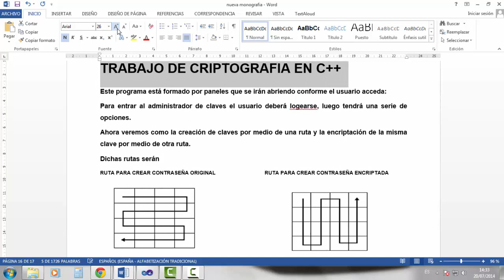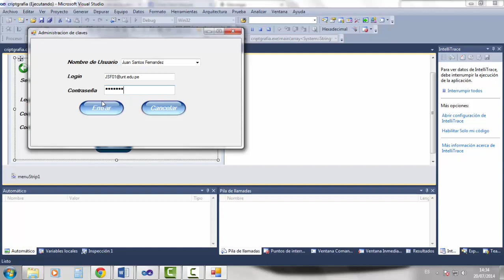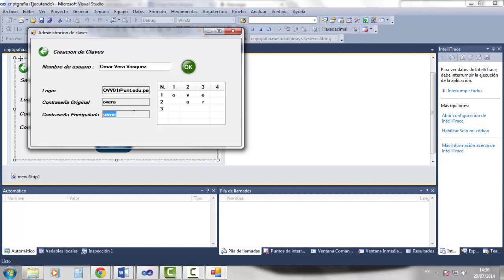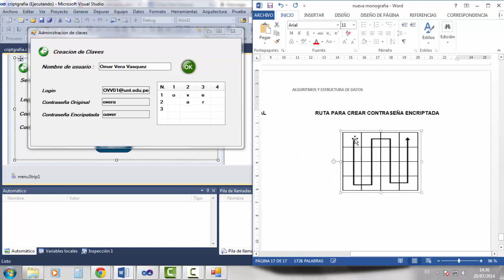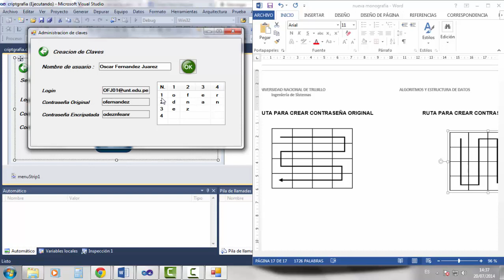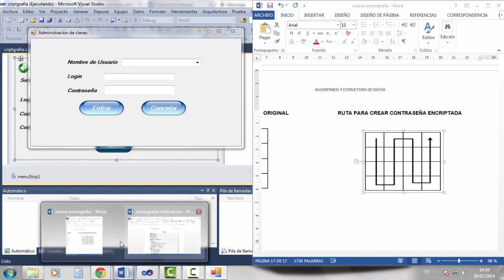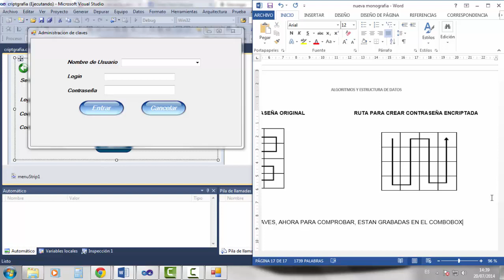CRIPTOGRAFIA C++ creacion de claves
trabajo de criptografia en c++